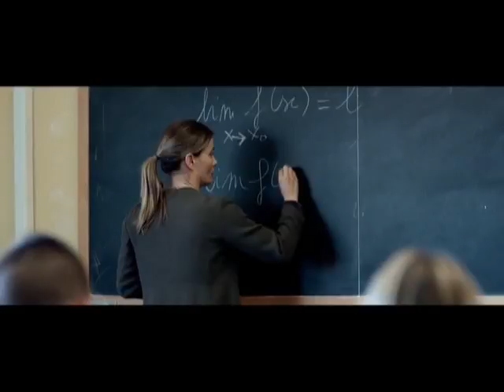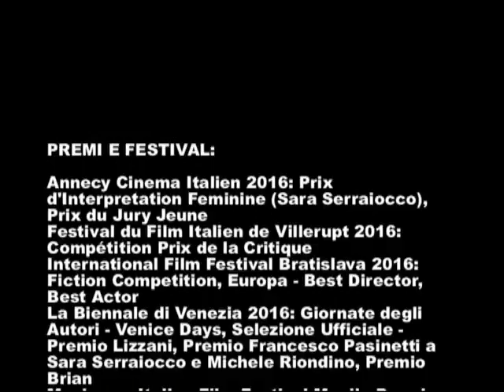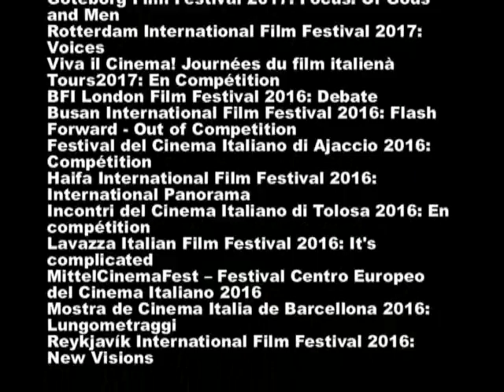LA RAGAZZA DEL MONDO